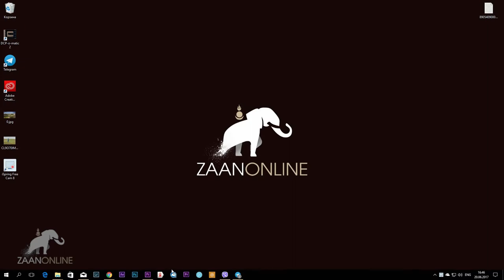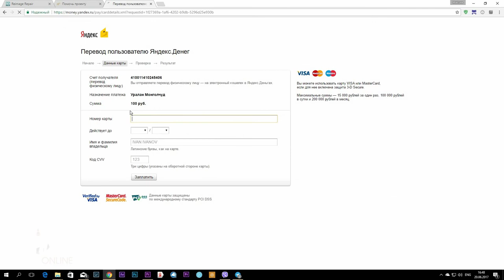Интересные люди Бурятии Сергей Биликтуев